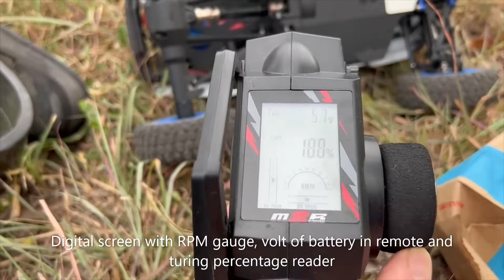WLToys 12428-B quick run